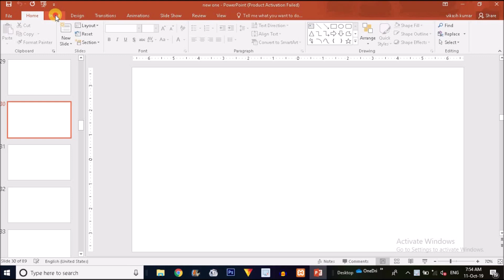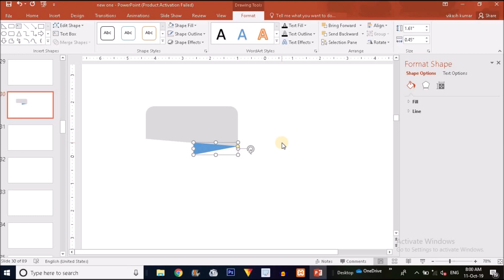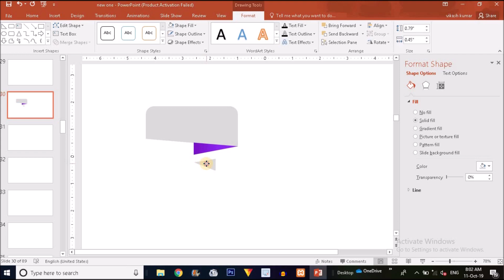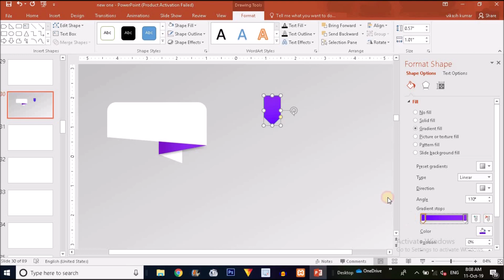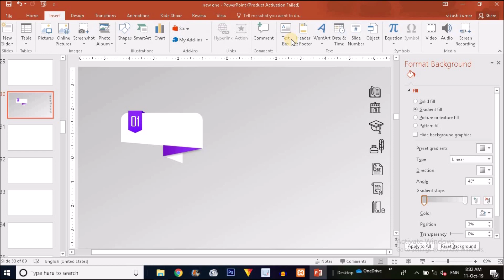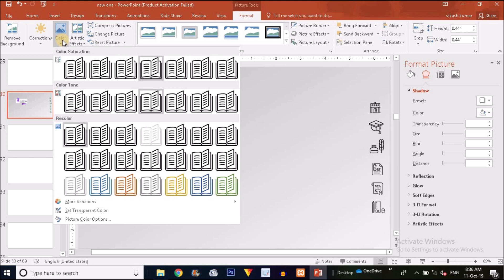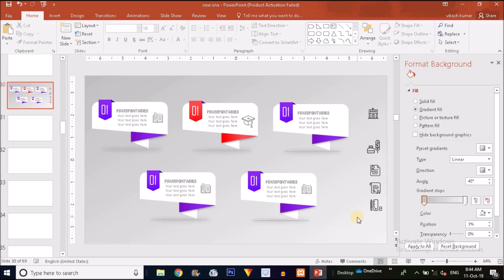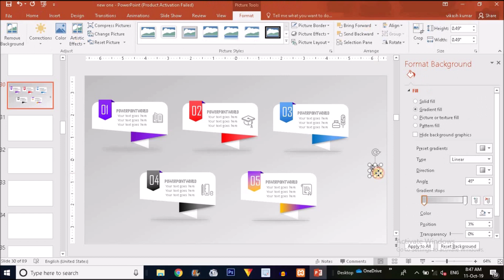28.five step infographics step by step by powerpoint world .free download templates on our blog .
hey guys i know its very tuff to find a free powerpoint templates on net.but dont wory guys i am here to help you with not only video tutorals but also free tempelate of each video tutorials you watch in my youtube channel.

in this video i am going to create a motion graphics with text.
if you like our video you can connect through the links given below.
PLAYLIST link are also here in the bottom.(scroll down).